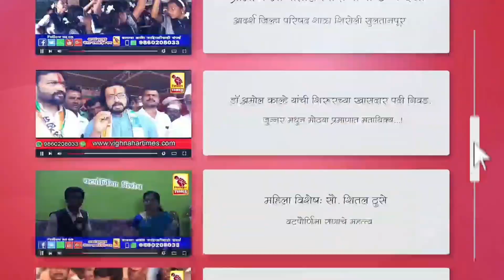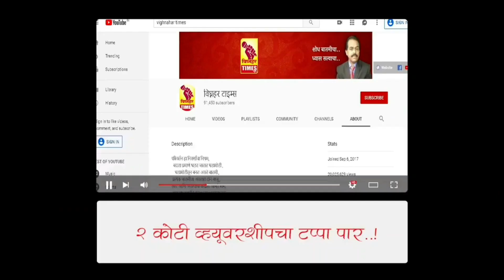आता राष्ट्रवादीला उद्धव ठाकरे फार आवडायला लागलेत।राजकारणाची दिशा म्हणायची की दशा म्हणायची-शरद सोनवणे